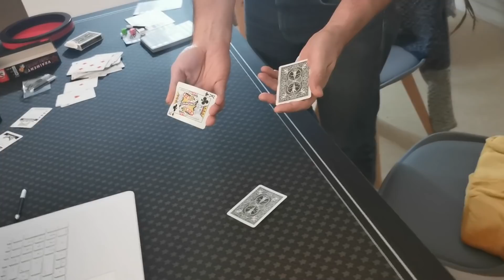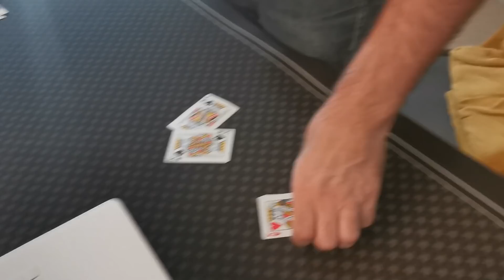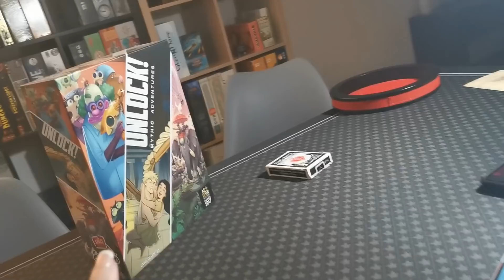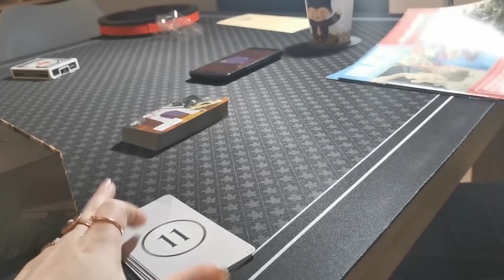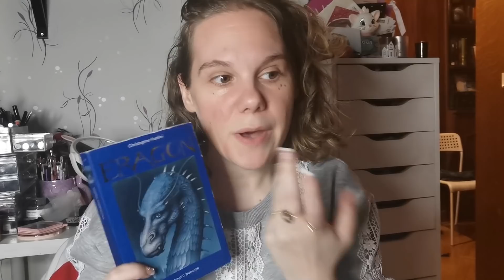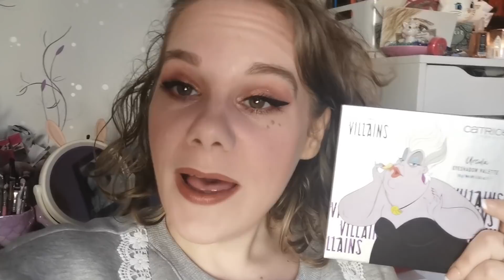Vlog : Haul Naf Naf, des jeux, des bracelets...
Un vlog de semaine avec des essayages chez Naf Naf et mes achats ! Quelques petits jeux, un peu de magie avec Sam, et mes nouveaux bracelets !!

Maquillage & Beauté :
Mes faux ongles Kiss Impress sur Pop My Nails (code : hellodismoitout25)

Autres :
Vraiment très futé